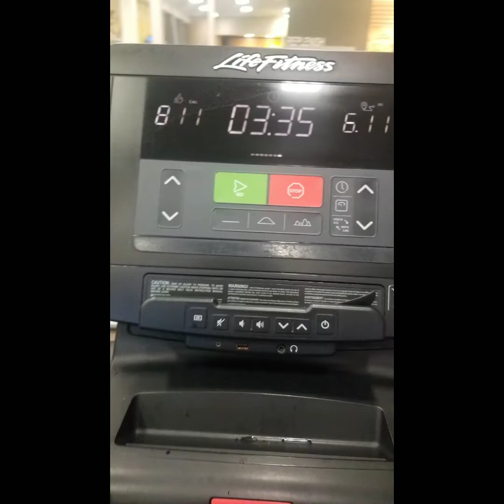Never Give Up. My weight loss journey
My weight loss journey